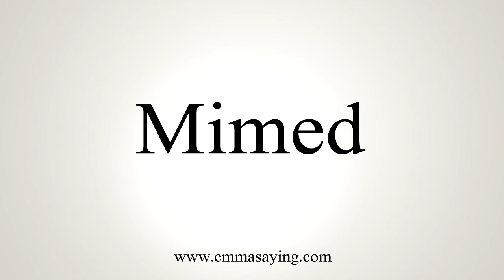How To Say Mimed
Learn how to say Mimed with EmmaSaying free pronunciation tutorials.